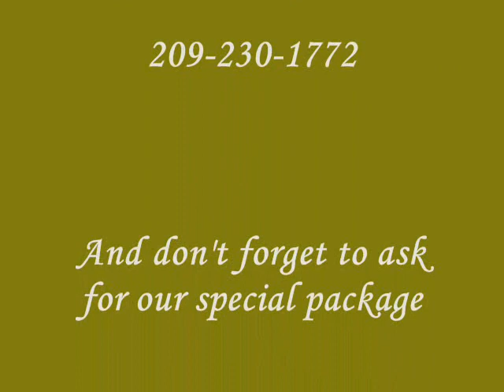quinceanera and wedding decoration in olive color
quinceanera and wedding decoration in olive colorTenemos manteles,forros,decoraciones y todo lo que necesite,centros de mesa,flor natural y artificial,invitaciones,listones imprimidos,decoraciones con globos,decoraciones con telas y luces.
Look for tweetys wedding & party rentals on face book
quinceanera decorations with balloons,ligths,invitatiosns,printed ribbons and more.